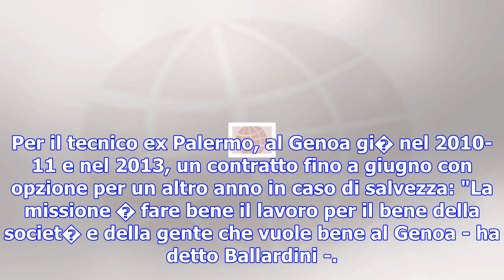Genoa, ballardini � ufficiale: "avevo altre offerte, qui per squadra e tifosi"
06 novembre 2017 - Milano Davide Ballardini, 53 anni, nuovo tecnico del Genoa. Getty Adesso � uffici...